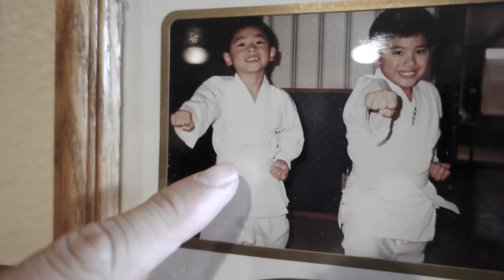Praying Mantis Kung Fu Deadly Technique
Thinking of uploading raw video training on Thursday as well. What do you guys think?